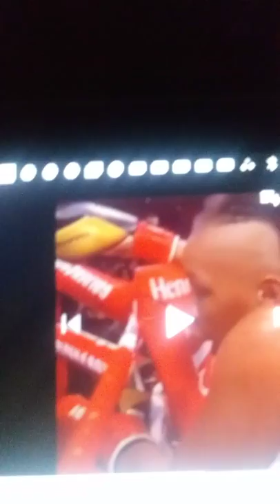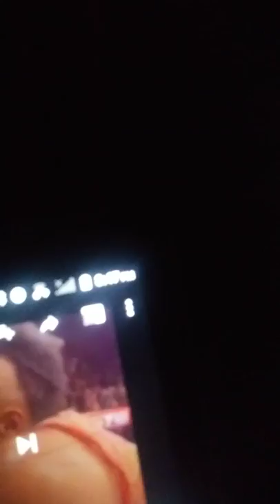Transgender Boxer knocks Female Franchon crews wig off